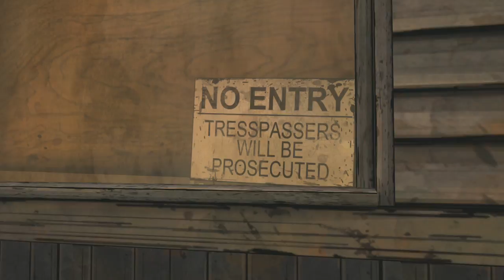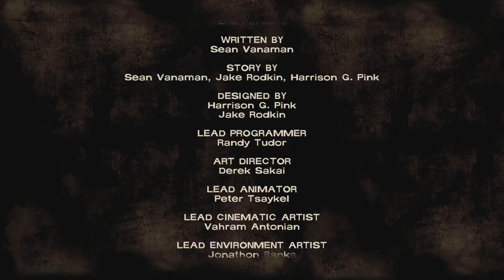Newcomers - Lets Play - Tell Tale Games The Walking Dead Season One Episode3 Part3